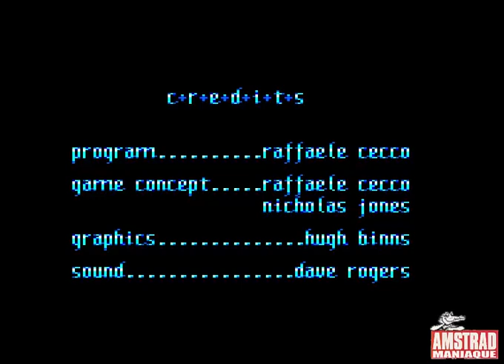[Amstrad CPC] Stormlord - Longplay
Stormlord